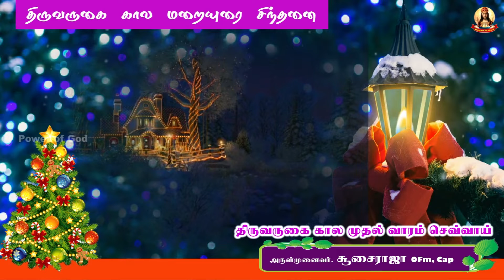திருவருகை காலம் முதல் செவ்வாய் + இறைவேண்டலின் சில கூறுகள் Rev. Dr. Susairaja OFM, Cap